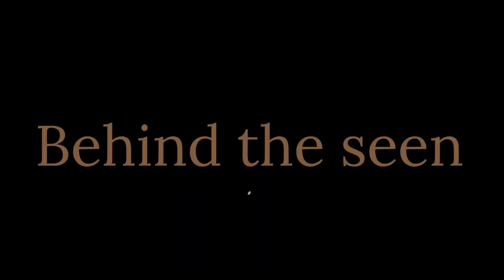Dj Light Navratri Durga Murti Mini Dj Truck Chaturthi Radha Krishna Saraswati Trolley Dj Big Truck